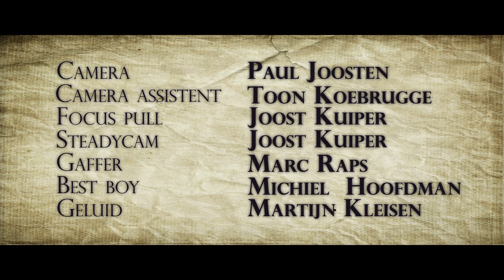STAR Directors cut 2014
Award winning film at the New filmers Filmfestival 2014.

Awards: Best film
              Best Director
              Best Editor

Cast:      Nisse Eimers
              Richard De Maare
              Caroline Bech
              Merlijn Remmig
              Perry Mulder

Crew:

Director:                         Jan van Ooijen
assistent Director:          Evelien van Raaij
Scenario:                        Evelien van Raaij
                                       Nisse Eimers
                                       Maarten van Vliet
Producers:                      Cherinda Daemen
                                       Anne Berentsen
                                        Perry Mulder
Production Assistent:      Colin Tammer
Set Manager                   Maarten van Vliet
Art Director:                     Brendan Vos
Assistant Art:                   Timothy Scholte
Make-up Artist:                Anne Roozen
Director of Photography: Stephan Vos
Camera Operator:           Paul Joosten
Focus Puller:                   Joost Kuiper
Steadycam Operator:      Joost Kuiper
Gaffer:                             Marc Raps
Best Boy:                        Michiel Hoofdman
Boom Operator:              Martijn Kleissen
Editor:                             Bas Leenders
Sound Design:                Jimmy Amatngali
Visual Effects:                 Toon Koebrugge
Grading:                          Michiel Hoofdman
Score:                             Jesse Heslinga